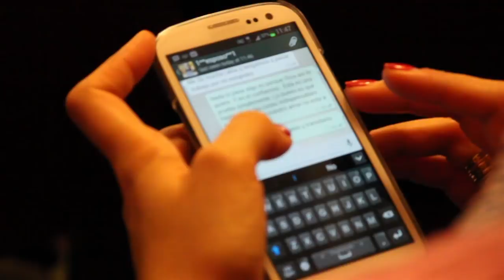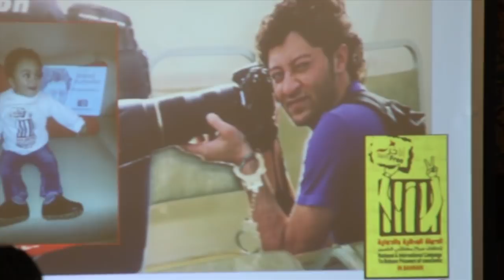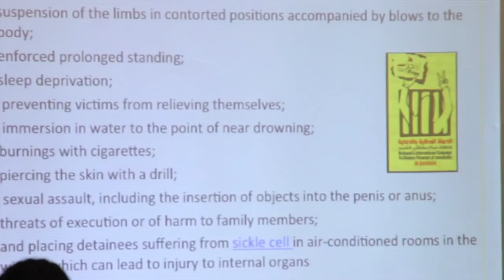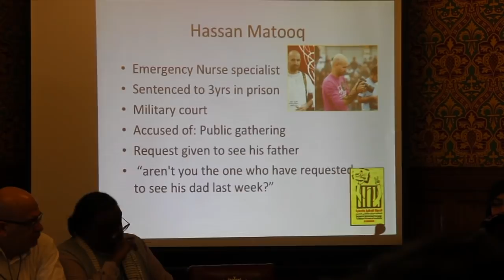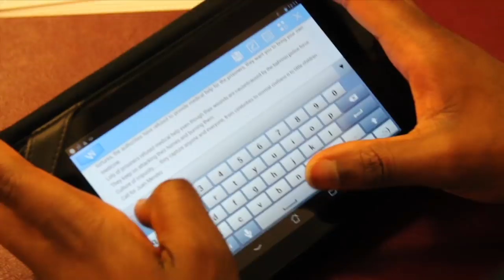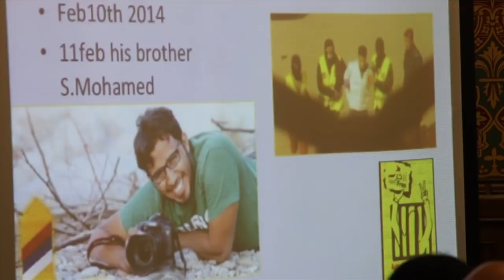Dr. Rula Al-Saffar "Jaw Prison holds over 3000 detainees"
Dr. Rula Al-Saffar also presented some powerful statistics and case studies, focusing more specifically on the conditions of political prisoners. She retold the stories of Talib Ali, a 15 year old with a 50 year conviction sentence, and Dr. Ali-Ekri, the only specialized paediatrics surgeon in Bahrain who is facing a 5 year sentence simply for treating patients of the uprising. Of the largest prison in Bahrain -- Jaw prison -- she described how the maximization of the prison's 1600 people capacity is being overlooked to the extent where the prison now holds over 3000 detainees, with up to 12 inmates having to share cells built for 3-4 people.